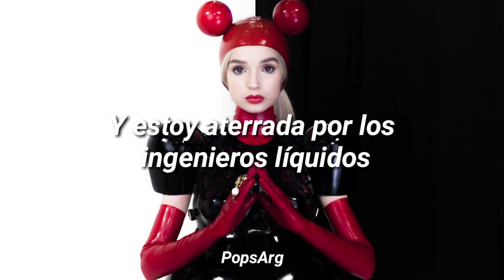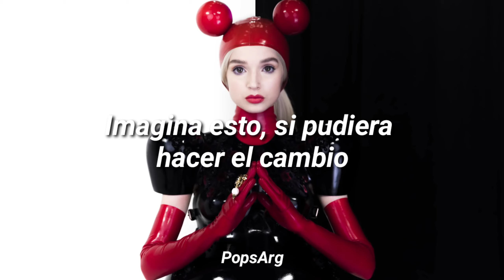Poppy - Metal (sub. español)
Cover de Poppy, originalmente escrita y hecha por Gary Numan.

*Mallory: marca de baterías, componentes electrónicos, etc.